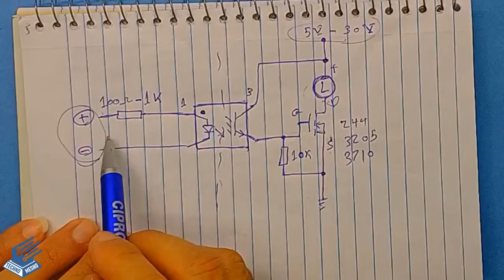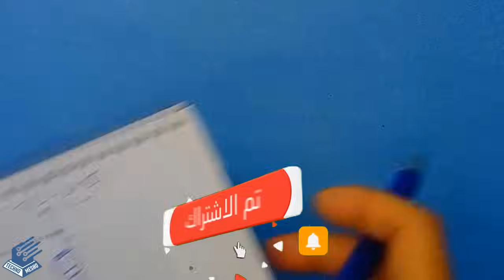كيف تصنع ريلاى الكترونى صلب | SSR | How to make solid state relay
تصميم ابسط دائرة solid state relay او SSR مايعرف ريليه الحالة الصلبة وشرح اهم المميزات و الفرق بين الريليه التقليدي والريليه الصلب
كيفية عمل solid state relay
مزايا وعيوب الريليه الصلب
استخدامات SSR في الدوائر الإلكترونية و تحكم في الأحمال الكهربائية باستخدام SSR
تصميم دائرة باستخدام solid state relay
اختيار SSR المناسب لمشروعك
مقارنة بين الريليه الميكانيكي والريليه الصلب
 كيف تصنع ريليه الحالة الصلبة (SSR) بنفسك - دليل عملي خطوة بخطوة!
هل تريد إنشاء ريليه صلب (SSR) خاص بك؟ في هذا الفيديو، سنأخذك في رحلة تفصيلية لصناعة ريليه الحالة الصلبة من الصفر، مع شرح المكونات المطلوبة وطريقة التوصيل والتصميم لضمان تشغيل فعال وآمن.
🔍 سنتناول:
- كيفية اختيار المكونات الأساسية مثل الترياك،او الموسفت و الفوتوكبلر، والمبرد الحراري.
- تصميم الدائرة الإلكترونية وربطها
- اختبار الأداء
- تطبيقات عملية لاستخدام SSR في التحكم بالأحمال الكهربائية.
🔥 سواء كنت مهندسًا إلكترونيًا أو هاويًا في عالم التحكم الكهربائي، هذا الفيديو سيكون دليلك المثالي لإنشاء SSR بيديك! لا تنسَ الإعجاب والاشتراك للحصول على المزيد من المحتوى المفيد.